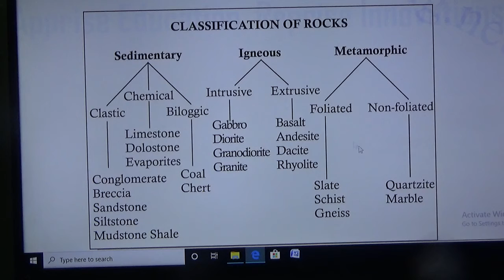Clasification of Rocks class for TCS,TPS,TPSC Exam